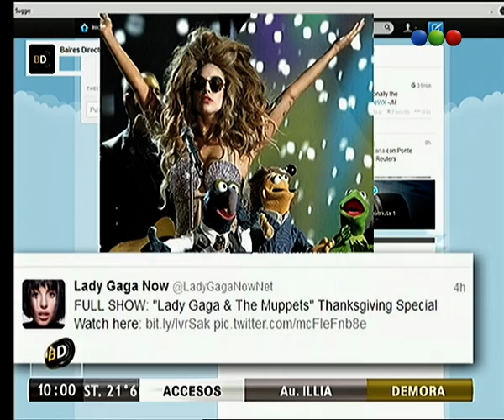Tweets del día - Telefe Noticias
Fernando Alonso y Lady Gaga son algunos de los famosos que tienen tweets en el día de hoy.